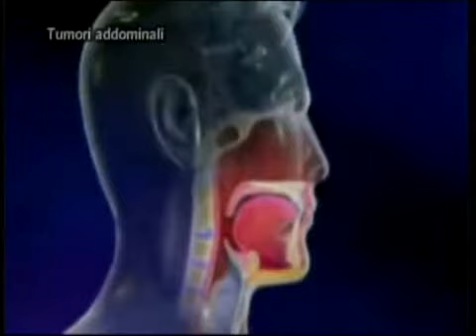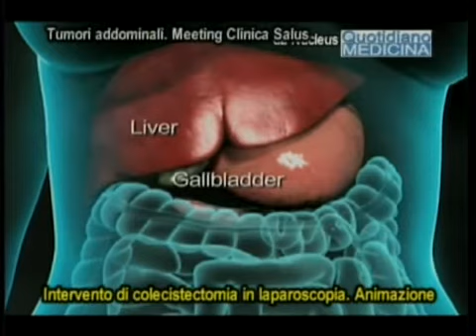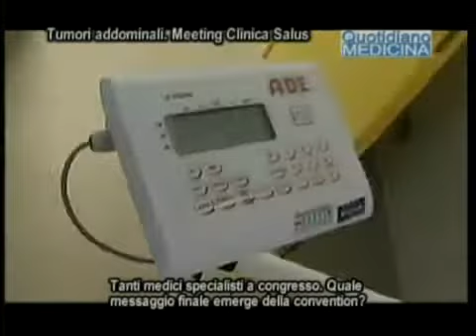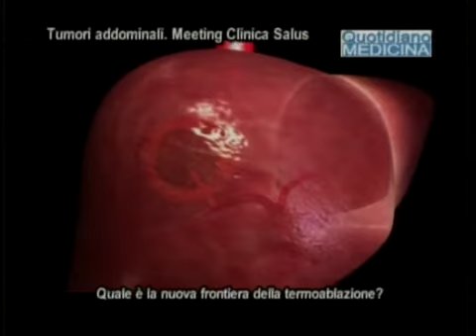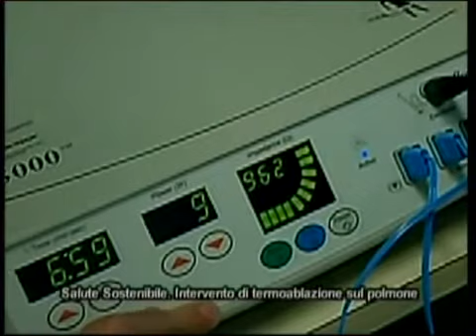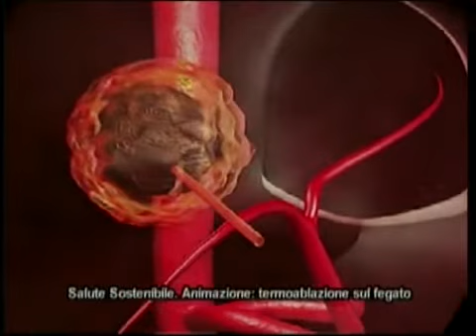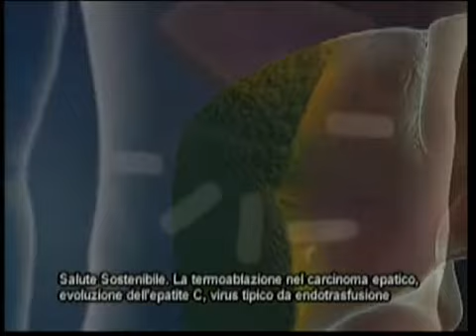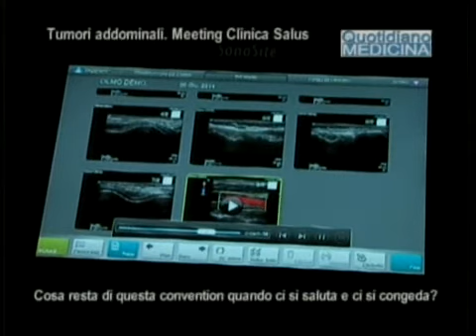Quotidiano Medicina 13/10/14. Focus: Tumori epatobiliari e colon-retto. Le nuove chirurgie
E' un’area del nostro corpo molto esposta al cancro. Li chiamano i big killer, le forme più diffuse ed aggressive:  si pensi che di tumori alla stomaco di ammalano 17mila persone ogni anno, specie in Toscana e Romagna, molti di meno al Sud. 8.500 persone all’anno invece scoprono di avere un tumore al pancreas, definito il killer silenzioso, uno dei più temibili (e più frequenti in chi fuma ed è obeso). E poi il tumore del colon-retto, che con quello al  polmone, alla prostata ed al seno, costituisce uno di 4 tumori più frequenti nei paesi occidentali e in Italia, con circa 45milanuovi casi ogni anno: è uno dei big killer, perché in 1 caso su 4 è inoperabile perché la diagnosi arriva troppo tardi, perché è un tumore silente, spesso asintomatico. L’informazione e quindi prevenzione e diagnosi precoce sono le uniche armi in nostro possesso per scoprire il nemico in agguato prima che si manifesti. Sulle patologie epatobiliari e dell’apparato digerente si  è svolta a Salerno un meeting, promosso dalla Casa di Cura Clinica Salus di Battipaglia, dedicato ai medici ma i cui risultati che è bene non restino solo tra i medici . Lo diciamo spesso ai nostri amici medici che sbagliano a chiudersi nelle sale dei convegni. È giusto che s’incontrino e parlino tra di loro e si aggiornino, ma è giusto che anche noi che stiamo fuori sappiamo cosa si sono detti e con quali novità per noi potenziali pazienti . Interviste con Ugo Bardi, Paolo Delrio, Pierdomenico Di Benedetto, Oreste Bacco, Francesco Stanzione, Alberto Porcelli
Quotidiano Medicina del 13 ottobre 2014. Tutti i giorni in diretta - su Telecolore d.t., Sky canale 826 e su in streaming live. Conduce Aldo Primicerio